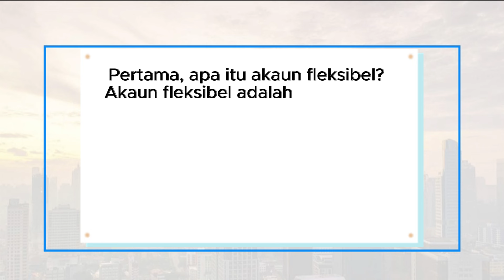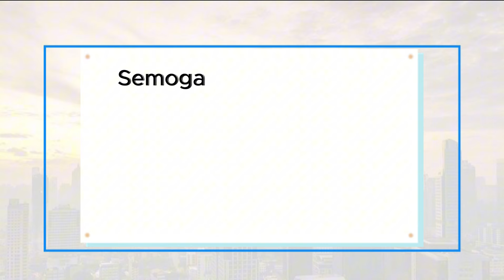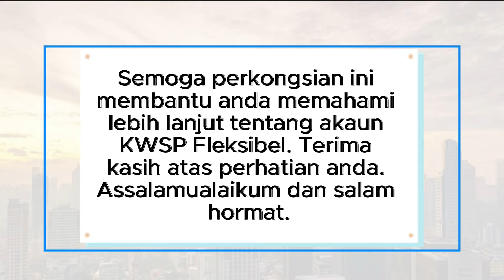PEMAHAMAN TENTANG JUMLAH DALAM AKAUN 3 DAN TARIKH PENGELUARAN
Dalam video ini, kami meneroka secara mendalam mengenai Akaun KWSP Fleksibel yang sedang hangat diperkatakan. Saksikan untuk mendapat pemahaman yang jelas mengenai bagaimana akaun ini berfungsi, jumlah yang boleh dikeluarkan, dan tarikh pelancarannya. Jangan lepaskan peluang untuk memahami kelebihan serta prosedur yang terlibat dalam menggunakan akaun ini untuk memenuhi keperluan kewangan anda dalam situasi kecemasan. Sertai kami dalam perbincangan yang informatif ini!

KWSP Fleksibel, Pengeluaran Kecemasan, Simpanan Persaraan, Perancangan Kewangan